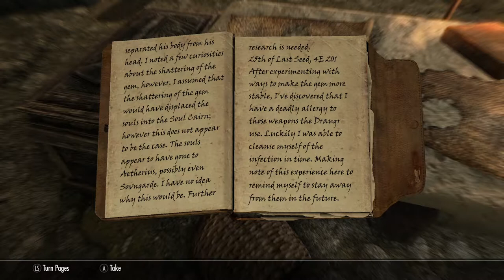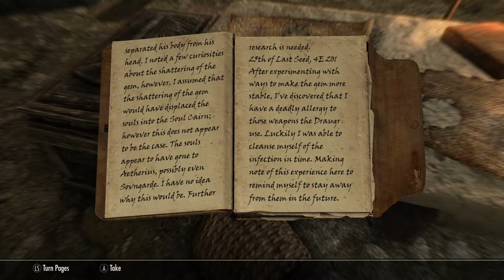Skyrim SE [Modded Vampire] Brotherhood Of Old: A Witch In Whiterun Ep.163